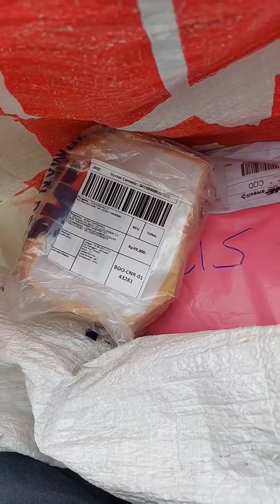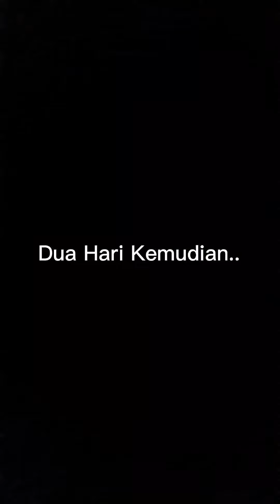Cara Mengobati Scabies Pada Kucing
Saya Seorang Tukang Paket Yang Sayang Sama Kucing..
Waktu Itu Saya Kirim Paket , ada Seekor Kucing Oren Yang Selalu Menunggu Di Depan Gg Warga Dengan Keadaan Sakit Scabies Parah..
Kurang Tau Kucing Oren Itu Peliharaan atau Kucing Liar . Karna Saya Gak Tega Melihat Nya Dan Setiap Saya Kesana Selalu Memaggil Seperti Minta Tolong.. dan Allhamdulillah Atas Izin Allah Swt Saya Mengobati nya ..
Dan Allhamdulillah Si Oren Sembuh ...

Dan Kamu Akan Selalu Beruntung Jika Tahu Cara Berteman Dengan Kucing

Dengan Kalian Menonton Video Ini Dan Share Video Ini.  Berarti Kalian Membatu Kucing-Kucing Diluaran Sana Yang Membutuhkan

Jangan Lupa Tonton Videonya Ya Guys Biar Tambah Semangat Uplode Video-video Menarik Dan Mengedukasi Seputar Kucing-kucing Diluar Dan Peliharaan